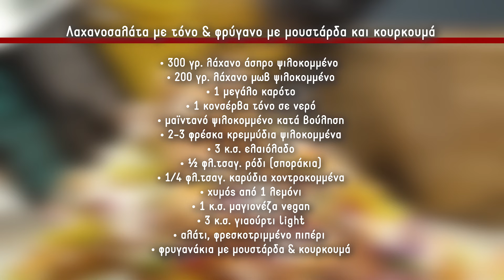Λαχανοσαλάτα με τόνο και φρύγανο με μουστάρδα και κουρκουμά eggs salad @OPINELOFFICIAL